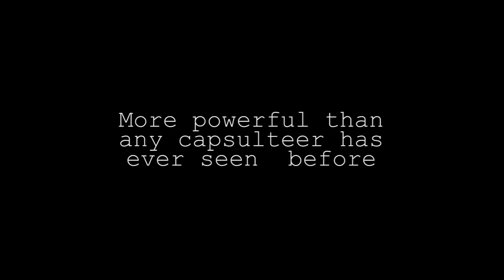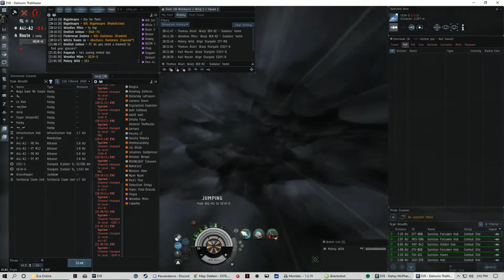Eve Online - 2019-09-29 - Malory Wild - Malediction - Cormorant Roam - Brawl - Glorious Death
Malory Wild - Malediction - Cormorant Roam - Brawl - Glorious Death